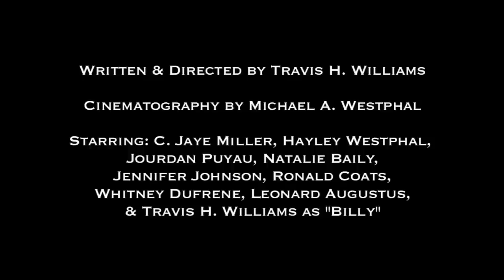Dance World Revelations (Movie Trailer)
(2008) The last Shoeslinger, Billy, must fight man-eating swans and spectral maidens in this final battle to seal the doorway between dimensions and protect the Dance World from a masked villain. The Fairies of the Seasons join Billy on his quest to save his home world, defeat his family's demons and reunite with the love of his life.

Winner: Best of the Fest (Outhouse Film Festival, 2009), Best Genre Concept (Strawberry Jam Film Festival, 2009), Best Supporting Actress (Outhouse Film Festival, 2009). Official Selection: Wrath of Con Film Festival (2009).